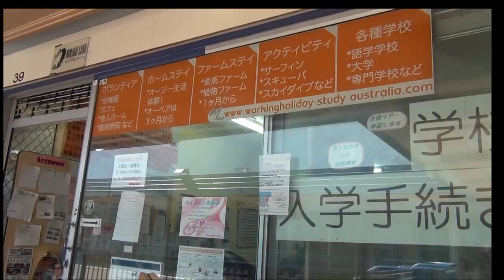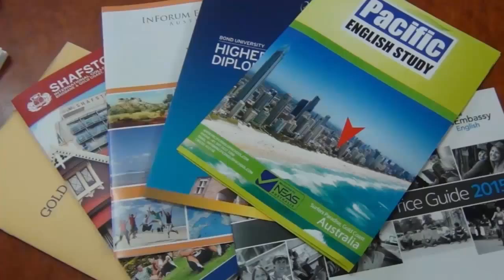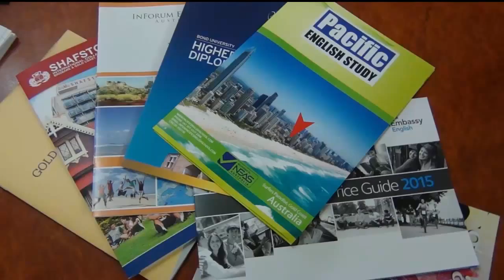ゴールドコースト人気留学エージェント ママ社長の細腕繁盛記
ゴールドコースト留学エージェント細腕ママ社長繁盛記
2014年10月30日配信
ゴールドコースト・サーファーズパラダイスの中心に
老舗の留学エージェントMirage Line Gold Coastを構える
ママ社長、バホーベン恭子さんの特集です。

心のこもった細かなケアでゴールドコーストで
留学をご希望の方、ワーキングホリデーの方たちに
頼もしい女神のような存在です。
現地の人気ツアーもご紹介してくださるデスクも併設しています。